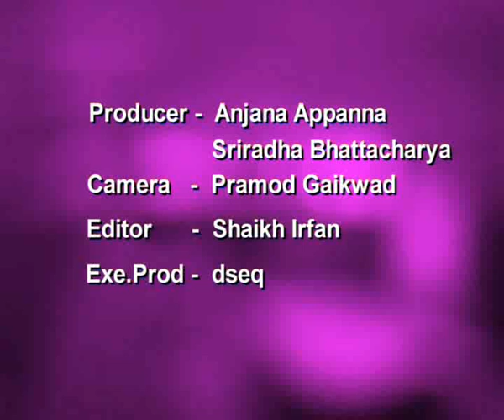ModelSpeak Sahil Shroff BARES all! Videos, Watch Free ModelSpeak Sahil Shroff BARES all! Videos Online IN com